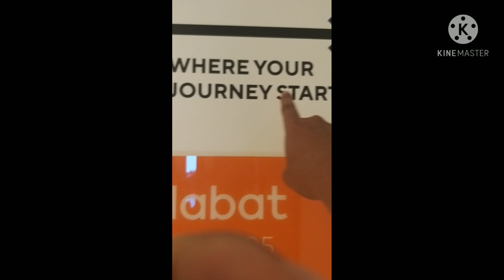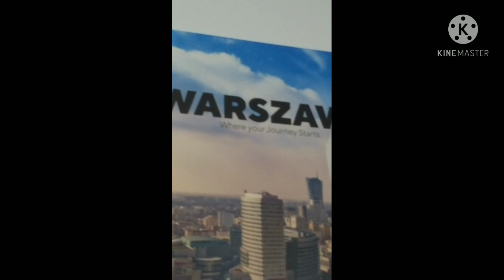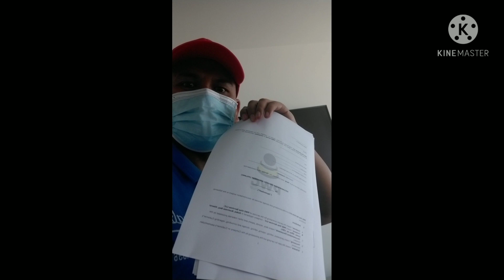My Journey Applying Work Permit for (Poland) at PWG group.Abu Dhabi UAE # SEARCHING D LOCATION DONE